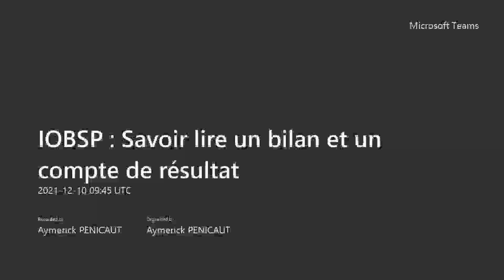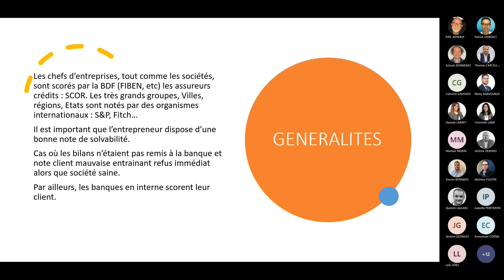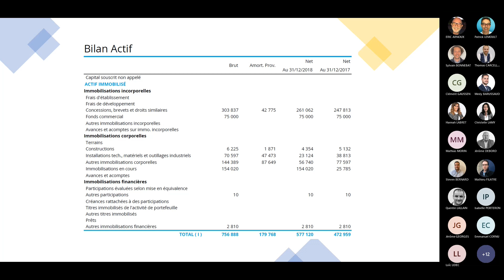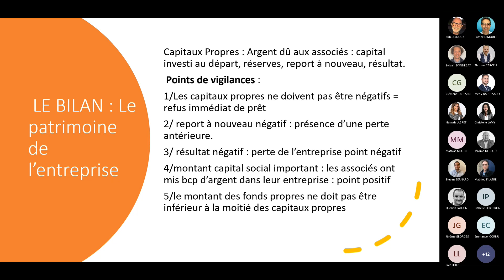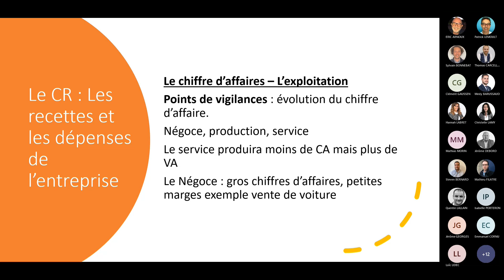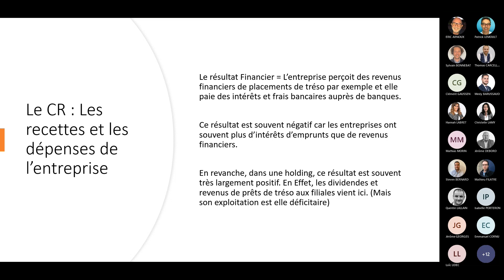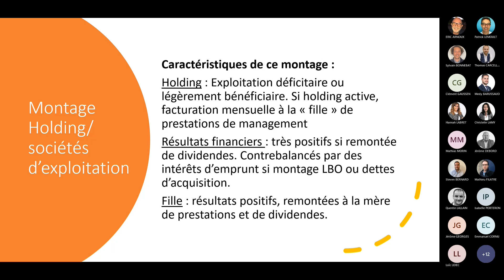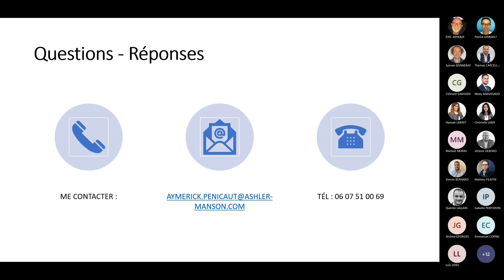IOBSP - Savoir lire un bilan et un compte de résultat lorsque l'on est courtier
Bien appréhender le bilan et le compte de résultat lorsque l'on est courtier.